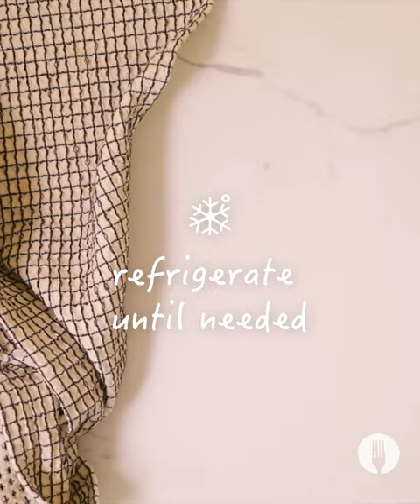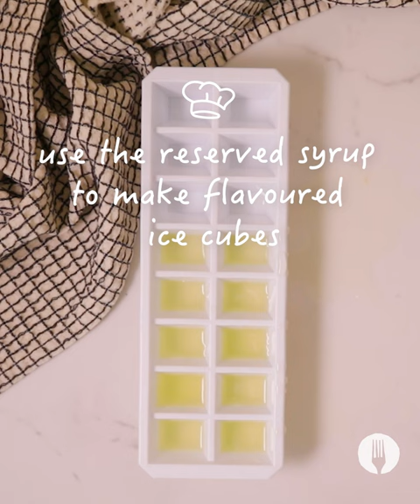Easiest dessert ever | No-Bake Pineapple Jelly Fridge Tart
This is the easiest no-bake dessert you will ever make! Why? It all comes to life with ONLY 5 ingredients and the best tropical, pineapple flavour. Prep it and refrigerate to set for an incredibly refreshing dessert that you can make in minutes. Don't believe us? Try us and let us know how easy it was in the comments below 😉

Full recipe:

Serves 12

INGREDIENTS

1 pack (200g) coconut flavoured biscuits
60g butter, melted
2 packs (80g each) Rhodes Quality Trotters Pineapple Flavoured Jelly
1kg plain double cream yoghurt
1 tin (432g) Rhodes Quality Pineapple Crush In Light Syrup

Serving suggestion:
Store-bought whipped cream
Maraschino cherries
Toasted coconut flakes
Sparkling water

METHOD

1. Grease a 30x20cm serving dish well with some butter or grease spray and set aside.

2. Place the biscuits into a resealable plastic bag and use a rolling pin to crush them into a fine crumb.

3. Combine the melted butter with the crushed biscuits and press the mixture into the greased baking dish. Refrigerate until needed.

4. Sprinkle the contents of both Rhodes Quality Trotters Pineapple Flavoured Jelly packets into a large mixing bowl along with 1 cup of boiling water and stir until the jelly powder has dissolved completely.

5. Add 1 cup of cold water to the jelly mixture and stir until cooled.

6. Once the jelly has cooled, add the yoghurt and whisk until thoroughly mixed.

7. Drain the tin of Rhodes Quality Pineapple Crush In Light Syrup, reserving the syrup. Add the drained pineapple to the jelly mixture and stir well. *Chef’s Tip: Pour the reserved syrup into a small ice tray, filling the holes halfway. Top each hole with water and freeze. This can be enjoyed as a refreshing drink by placing a few of the ice blocks in a glass and pouring some sparkling water over.

8. Pour the tart mixture over the biscuit base, smooth the mixture out evenly with a spatula and refrigerate for 4-5 hours or overnight for the best result.

9. Once the tart has set firmly, slice into uniform squares and garnish with dollops of whipped cream, cherries and toasted coconut flakes.

10. Serve and ENJOY! *Chef’s Tip: Serve alongside sparkling water poured over the pineapple ice cubes for a refreshing drink.